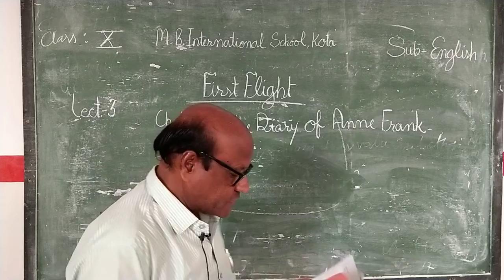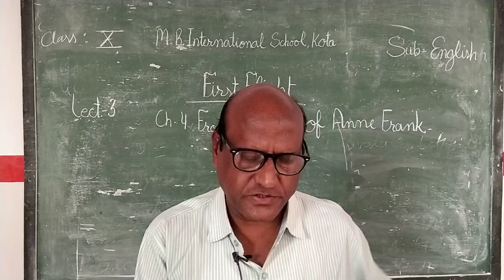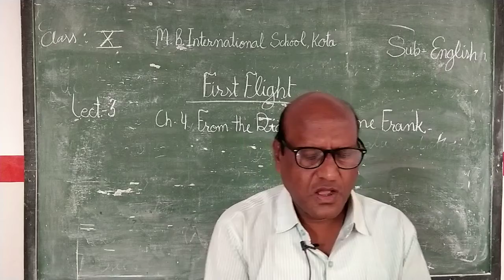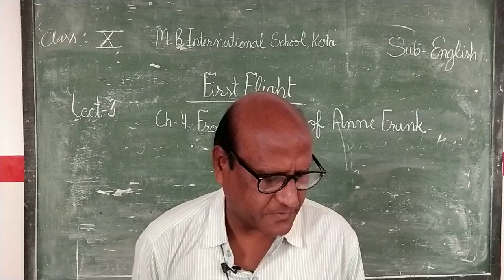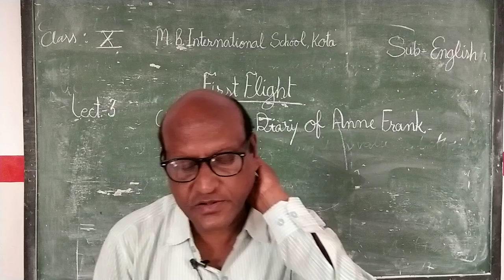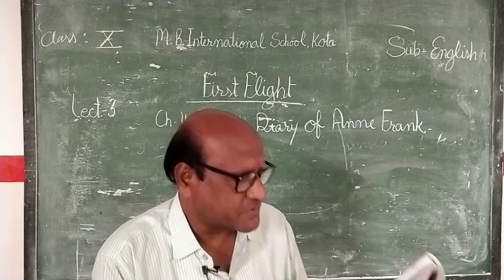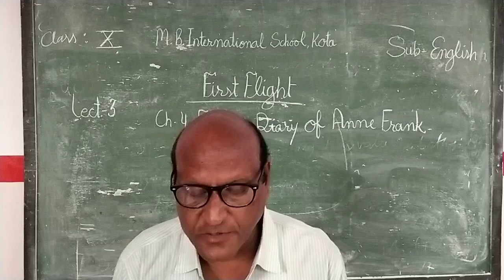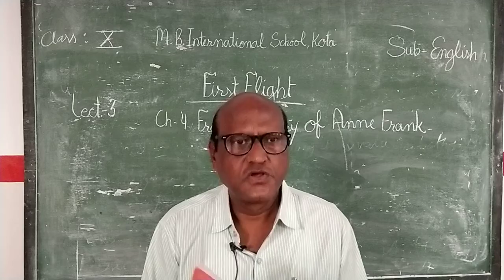class 10 first flight chapter 4 from the diary of Anne frank lecture 3